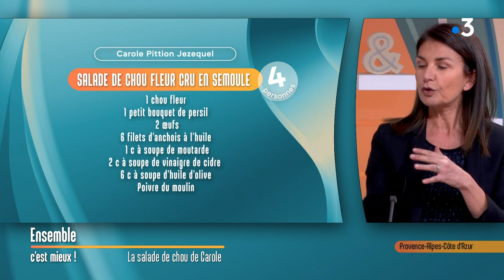Marseille : la salade de chou cru en semoule de Carole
Carole partage ses conseils et astuces pour bien choisir le chou-fleur et  préparer cette belle salade.

Intervenante : Carole Jezequel-Pittion